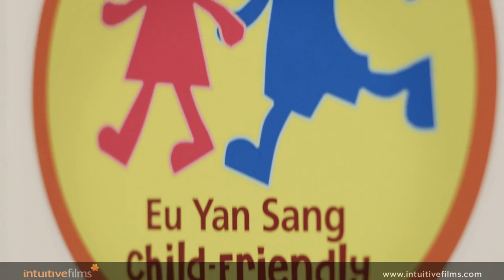Eu Yan Sang Integrative Health Corporate Video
Produced by Intuitive Films for Eu Yan Sang Integrative Health.

*This is an excerpt from the full video*

Working closely with Eu Yan Sang Integrative Health, we bring to screen the various modern clinic concepts, warm professional service and high quality Traditional Chinese Medicine practice they offer their clients.